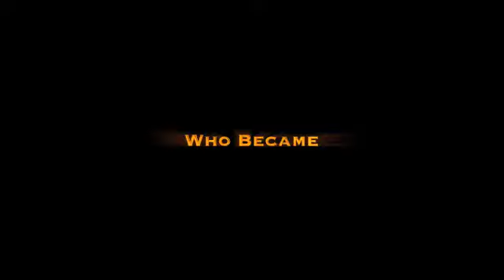Gravi-T-Man Trailer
A man struggling to survive transforms into the countries ultimate force.